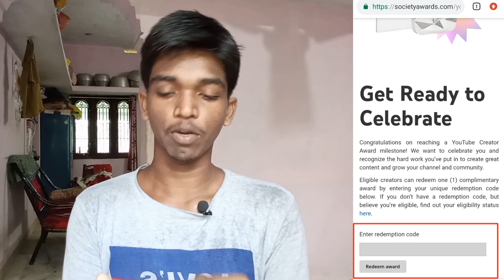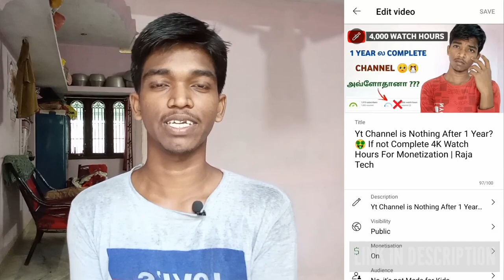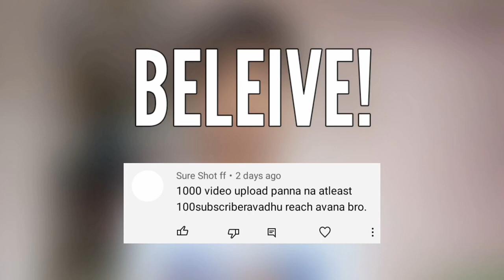Is YT Monetization not had One YEAR Time Period For Reaching Eligibilty Requirements!?? 🤔😘